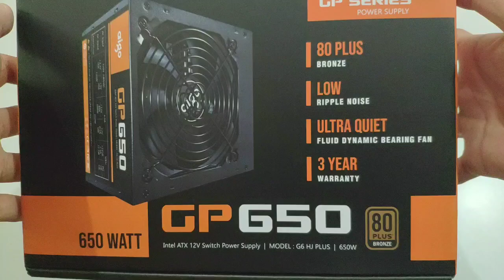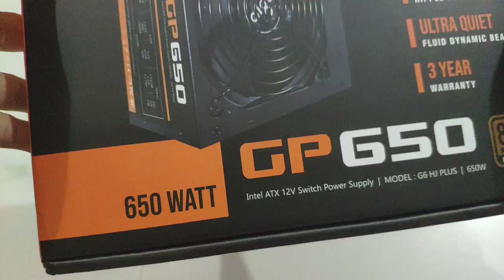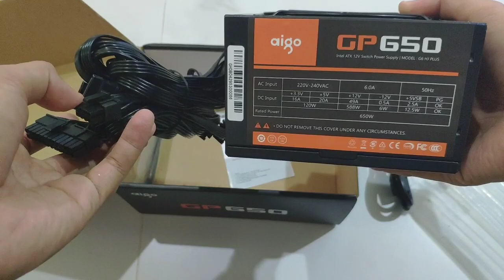AIGO GP650 80PLUS BRONZE 650W POWER SUPPLY | UNBOXING | REVIEW | CHEAP PSU | AIGO MALAYSIA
Here is the Shopee link if you want to buy it

Thank you for always supporting my channel without you this channel is nothing❤️

1 Like = 1 ❤️
2 Like = 2 ❤️

Please help me together to build this channel ❤️😊

Devices      - Iphone 11 Pro Max, XIaomi Mi 10 Ultra
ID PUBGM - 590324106